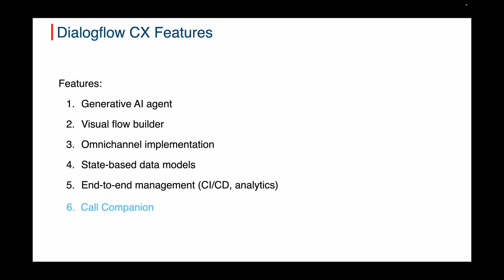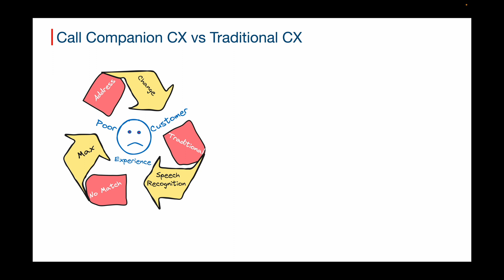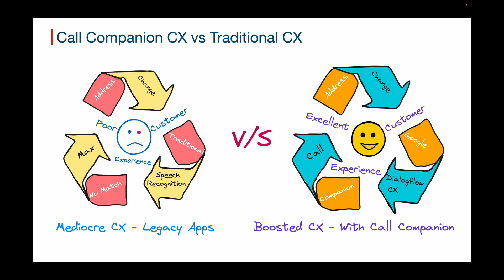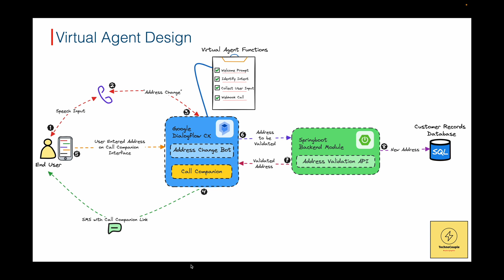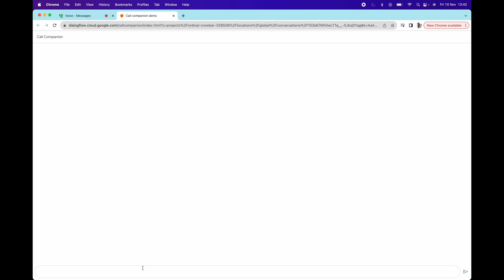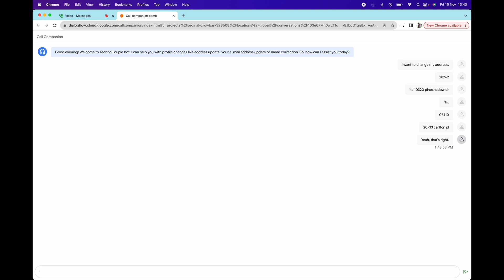Google Dialogflow CX Call Companion - Address Change Use-case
In this video we have demonstrated the capability of Google dialogflow CX's new feature - Call Companion. Call companion is the  chat interface which is provided to the user using an SMS containing the link for call companion. User can use this interface to provide inputs during the course of call, especially if the input is complex like geo-location/address, images, names, etc. This avoids unnecessary recognition errors and repeated cycles of no-match thereby providing better customer experience (CX).
We have shown how to use Call Companion feature of Dialogflow CX for address change use-case in this video. In this, we have built the virtual agent using Google Dialogflow CX which connects with the backend using webhook which is built using springboot. Also, we have used Google's phone gateway which provides a phone number using which virtual agent can be reached. This removes the dependency of integrating with telephony platforms for voicebots.